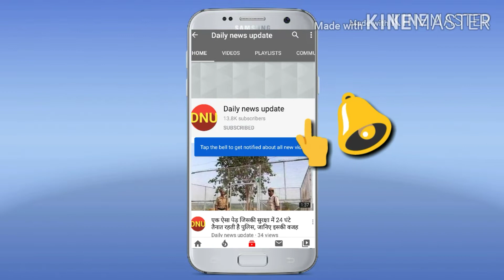दूसरे राज्यों में फंसे करीब 10 लाख मजदूरों को वापस लाएगी योगी सरकार, कार्ययोजना बनाने के निर्देश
लॉकडाउन (Lockdown) के दौरान अन्य राज्यों में फंसे प्रवासी मजदूरों की घर वापसी के निर्देश मुख्यमंत्री योगी आदित्यनाथ (CM yogi Adityanath) ने दिए हैं. शुक्रवार को टीम-11 के साथ हुई बैठक में मुख्यमंत्री ने अन्य राज्यों में फंसे मजदूरों व उनके परिवार को वापस लाने के लिए कार्य योजना बनाने के निर्देश दिए. उन्होंने अधिकारियों को निर्देश दिया कि अलग-राज्यों के मुख्यमंत्रियों से बातचीत कर इसका पूरा रोडमैप बनाकर तीन दिन में उनके समक्ष पेश किया जाए. बता दें लॉकडाउन के दौरान अभी तक पांच लाख मजदूर यूपी में आ चुके हैं. एक अनुमान के मुताबिक देश के अलग-अलग राज्यों में अभी भी 10 लाख मजदूर फंसे हैं.

चरणबद्ध तरीके से होगी वापसी

मुख्यमंत्री ने सभी राज्यों में तैनात नोडल अफसरों से सभी मजदूरों की वापसी चरणबद्ध तरीके से कराने के लिए रोडमैप मांगा है. पहले उन लोगों की वापसी की जाए जो लोग अलग-अलग राज्यों में क्वारंटाइन सेंटर में 14 दिन की अवधि पूरी कर चुके हैं. उन्हें वापस लाकर उनका स्वास्थ्य परिक्षण करवाकर मेडिकल प्रोटोकॉल का पालन करते हुए भी क्वारंटाइन किया जाए. इसके बाद वे मजदूर आएंगे, जो काम धंधा बंद होने की वजह से अपनी-अपनी जगह फंसे हैं. यूपी में वापसी पर भी मजदूरों को मेडिकल जांच के बाद क्वारंटाइन में रखा जाएगा. इतना ही घर वापसी के बाद उनके लिए रोजगार की व्यवस्था के भी निर्देश दिए हैं.

इतना बड़ा ऑपरेशन करने वाला यूपी होगा पहला राज्य

यूपी सरकार में मंत्री और प्रवक्ता सिद्धार्थनाथ सिंह ने बताया कि मुख्यमंत्री अपने लोगों को लेकर चिंतित हैं. इसलिए उन्होंने पहले कोटा से छात्रों को निकाला और अब प्रवासी मजदूरों को निकालने के लिए रोडमैप बनवाने का निर्देश दिया है. सभी मजदूरों की घरवापसी प्रोटोकॉल के तहत होगी. इतना ही नहीं मुख्यमंत्री ने इस बात का भी ध्यान रखा है कि उन्हें घर वापसी के बाद रोजगार भी मिले. इसके लिए मुख्यमंत्री ने अधिकारियों को 15 लाख रोजगार के अवसर सृजित करने के निर्देश दिए हैं. दरअसल मुख्यमंत्री यूपी से पलायन को रोकने की दिशा में भी काम कर रहे हैं. यूपी पहला राज्य है जो इस तरह का फैसला ले रहा है.

ये होगी चुनौती

इतनी बड़ी संख्या में अलग-अलग राज्यों से मजदूरों को लाना किसी चुनौती से कम नहीं है. वो भी तब जब रोड और रेल सेवाएं भी स्थगित हैं. बताया जा रहा है कि मुख्यमंत्री ने अलग-अलग जिलों में तैनात नोडल अफसरों से वहां की सरकार से बात कर यूपी के बॉर्डर तक छोड़ने की व्यवस्था कराने की बात कही है. बॉर्डर से यूपी रोडवेज की बस से उनके गंतव्य तक पहुंचाया जाएगा. मंत्री सिद्धार्थनाथ सिंह ने बताया कि निश्चित ही यह एक बड़ी चुनौती है. लेकिन हम आठ हजार छात्रों को कोटा से निकालकर लाए हैं. अधिकारियों को रोडमैप तैयार करने को कहा गया है. जो भी कार्य योजना बनेगी उसी अनुसार सभी को लाया जाएगा.